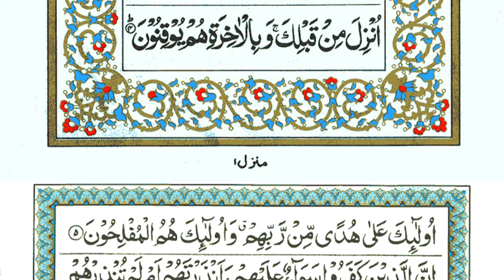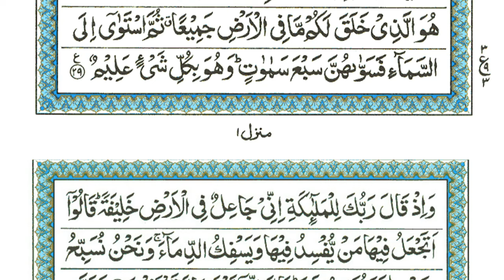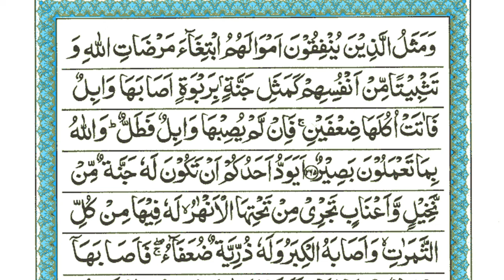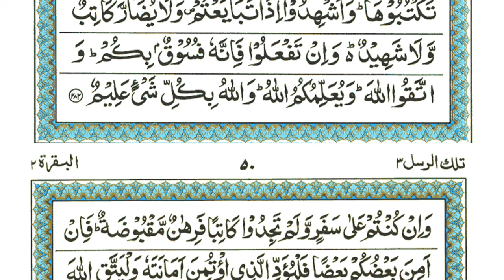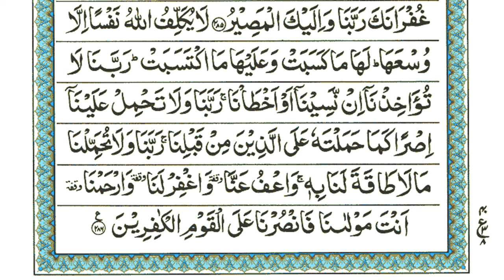Surah Baqarah - Ep-143 Surah Al Baqarah Complete | By Sheikh Atta Ur Rahman